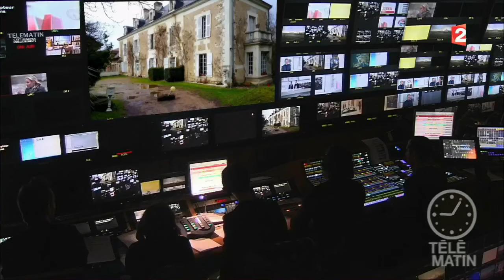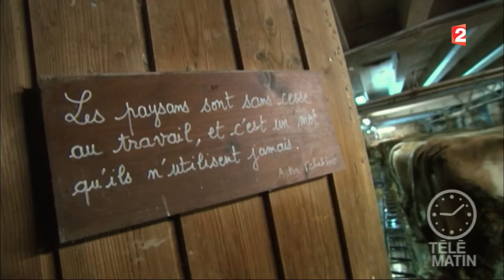Made in France - À la ferme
À l’occasion du Salon de l’Agriculture qui se tient actuellement Porte de Versailles à Paris, immersion ce matin dans le milieu de l’agrotourisme au cœur de deux authentiques fermes-auberges…